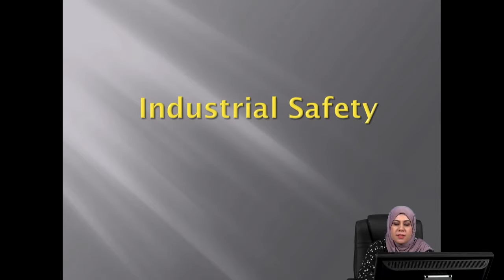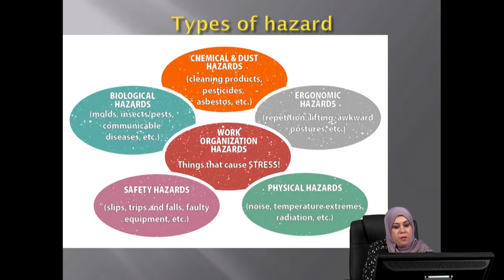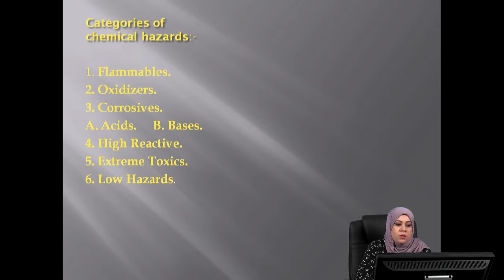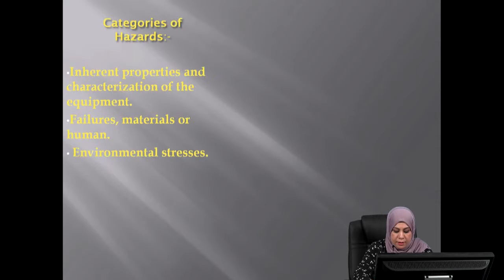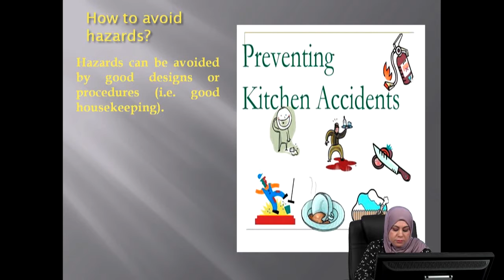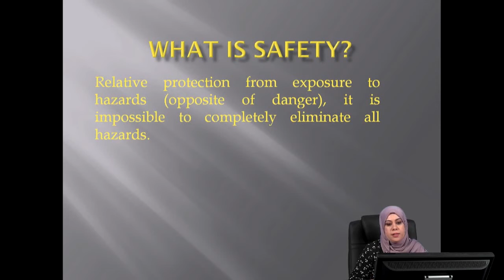المدرس يسرى صابر كريم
ملخص المحاضرة هو عرض مفاهيم عامه عن بعض المصطلحات في السلامة الصناعية منها احتماليه وقوع الخطر وانواعها واسبابها بالاضافه الى الخسائر الناجمه عن احتماليه والوقوع وتعريف الخطر والسلامة الصناعية
The abstract of the lecture is depended of some principles of industrial safety like hazards,types,reasons,risk,danger,and safety etc.